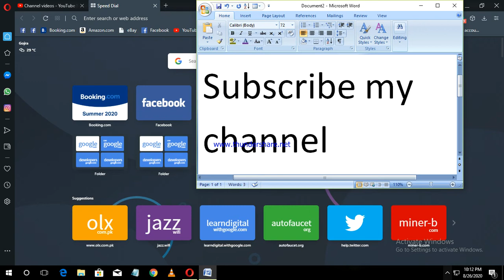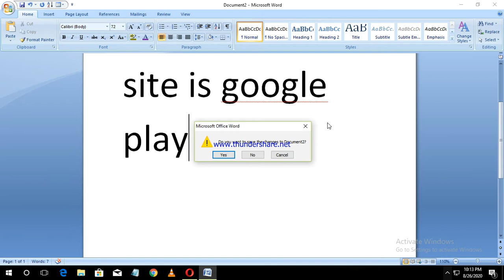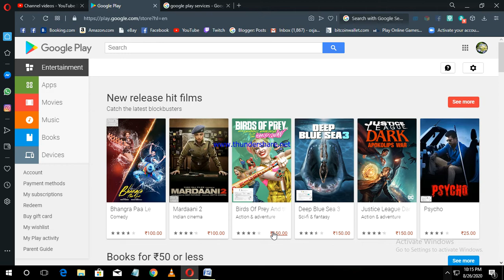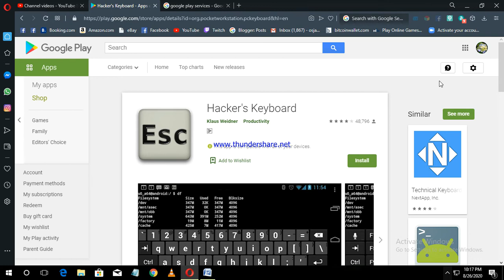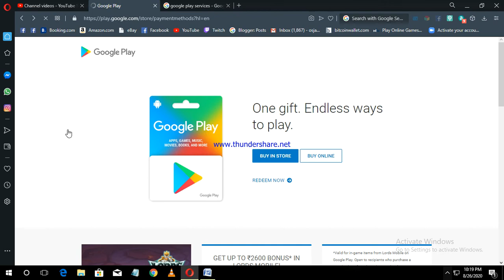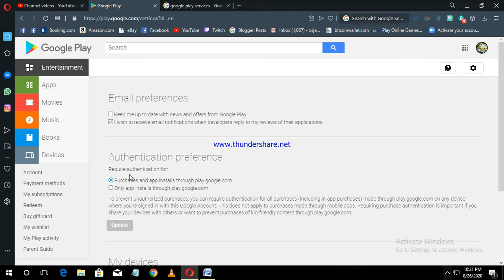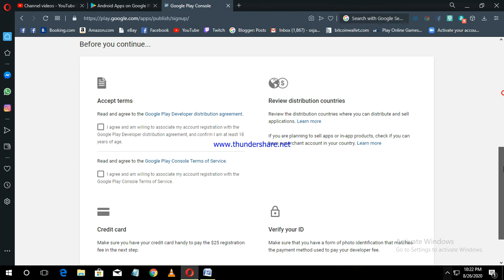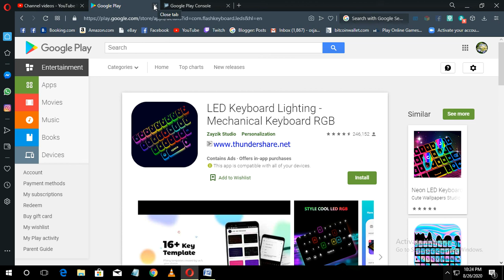Overview of google play store website